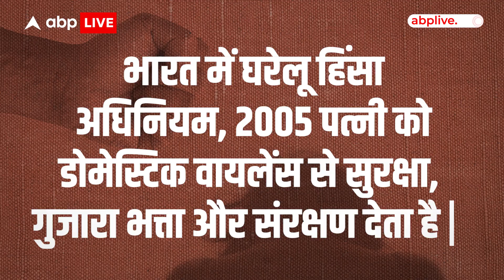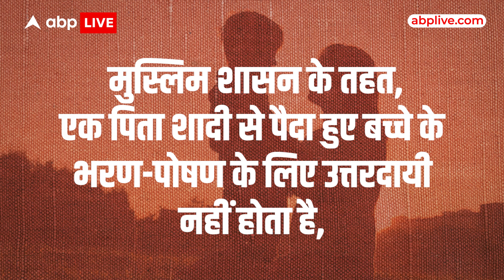Live-in-Relationship महिलाओं के लिए क्या हैं कानूनी अधिकार, क्या India में है legal?